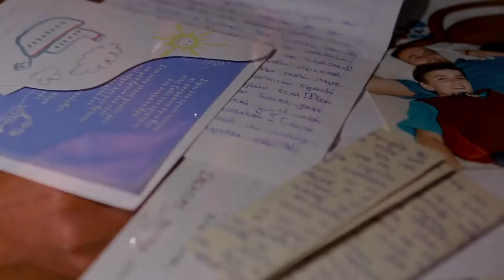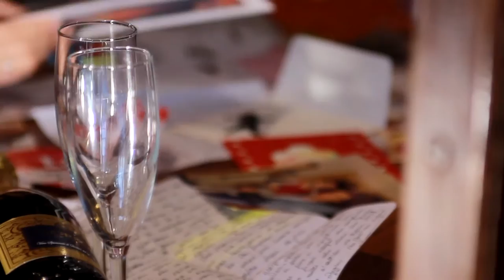Dimitris & Eudokia Wedding Highlights by Ermidis Photography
''Horse_Powered'' Love. Enjoy!
Shooting By Beyond Videography,Panagiotis Orphanidis
Editing By Beyond Videography
Photography by Ermidis PhotoGraphy